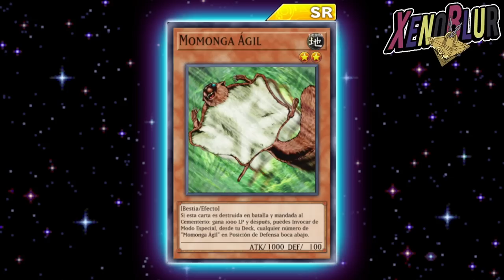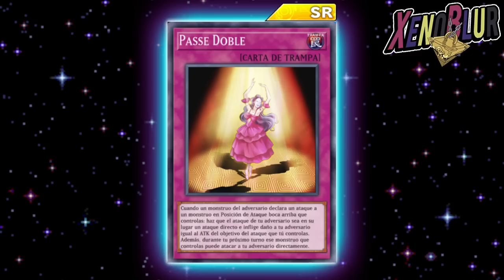3 NUEVAS CARTAS S1D0SAS!! Mini FILTRACIONES Cambio de Rareza | Yu-Gi-Oh! Duel Links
Filtraciones de 3 nuevas cartas para el siguiente mes que tal vez puedan causar un poco de juego lento